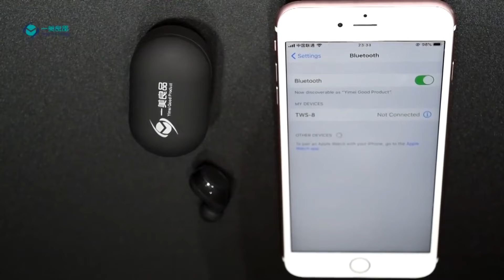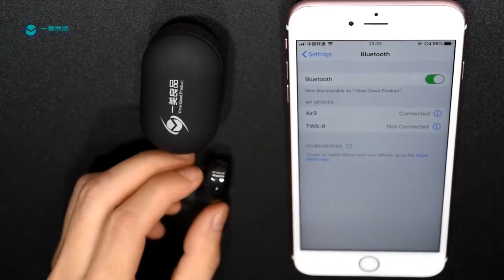Топ 10 Лучшие Наушники для Телефона с Aliexpress на 2020 год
Все продукты в видео являются лучшими, так как я выбрал их специально для вас.

ПОДАРОК ​​НОВОМУ КЛИЕНТУ

Ты можешь купить

Wireless Earphones Bluetooth 5.0 TWS 3D Stereo Sound Earphones Auto Connection Hands free Phone Call Mini Bass Earphone

TWS 5.0, Bluetooth headphones, wireless headphones, stereo in-ear headphones, headset, hands-free calling with 1200 mAh, Optional external battery for iPhone

RGLM i7s TWS mini Bluetooth Wireless In-Ear Earphones i9s TWS Charging Box Headphones Sports Headsets for All Mobile Phones

AWI W2S Wireless Headphones, 1800 mAh, Bluetooth 5.0 TWS

Baseus W04 Pro TWS Wireless Bluetooth Earphones, 5.0 Inch

XT11 Magnetic Wireless Bluetooth Headphones Music Neckband Phone
Headset Sports Earphones with Mic for iPhone Samsung Xiaomi

8D Stereo Wireless Bluetooth 5.0 Earphones Sports Waterproof Wireless Earphones Handsfree Mini Wireless Earphones for Smartphone